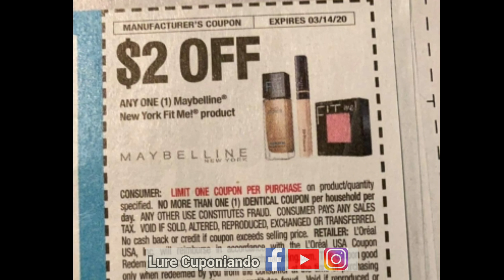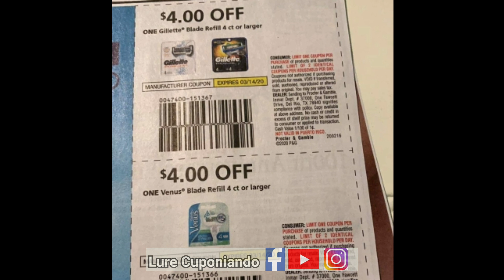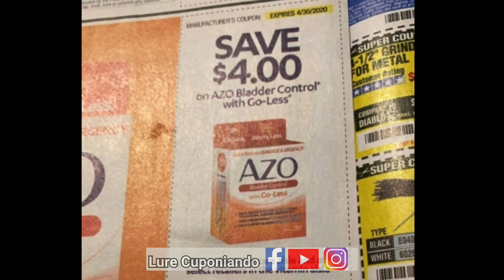Cupones que llegaran 👉 2/16/20 😳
libros de cupones

🌸 En este enlace te muestro que necesitas para cuponear en CVS